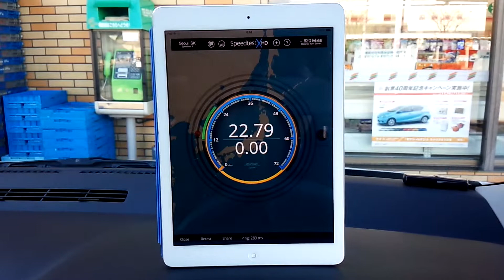WiFi Speed Test iPad Air Docomo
Docomo　LTE　テザリング　計測端末iPad Air